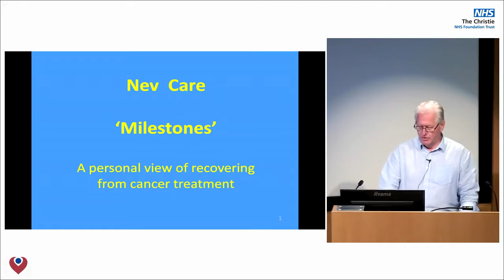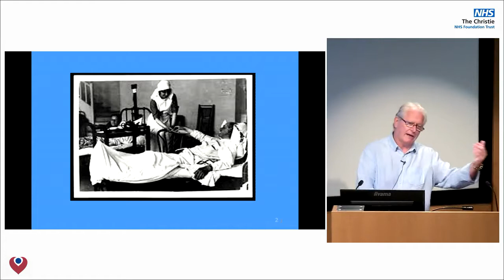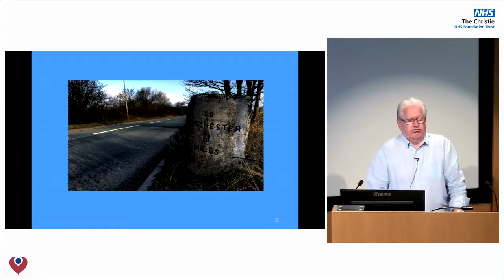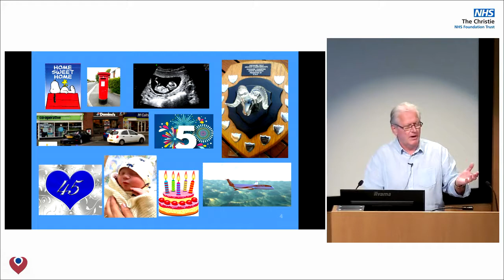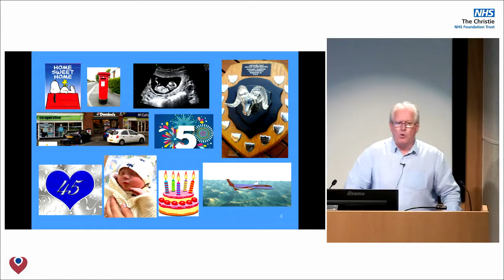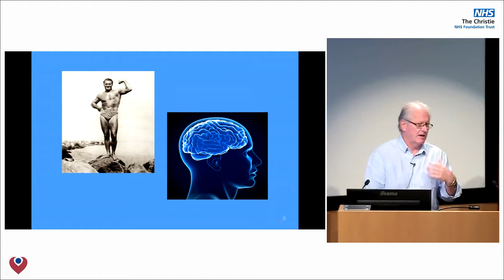Living with and beyond cancer: A patient perspective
Recorded and shared with written permission. Exploring the impact of living with and beyond cancer at The Christie NHS Foundation Trust Health and Wellbeing Event 25th October 2018.
This presentation is from a patient who is affected by cancer and talks about his journey towards recovery, including important milestones and dealing with both the physical and psychological impact of the disease. This is a personal story.